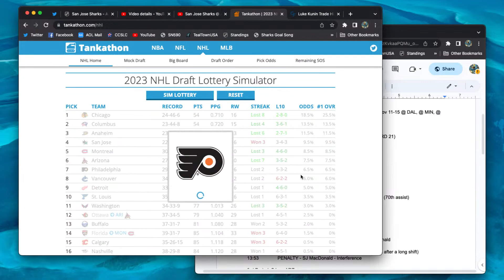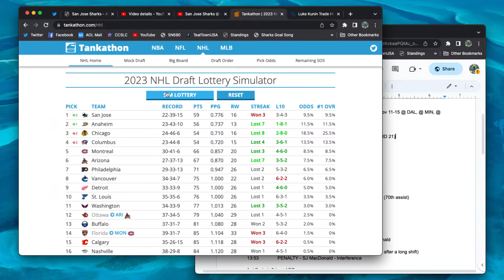San Jose Sharks @ Arizona Coyotes - 4/1/2023 - Teal Town USA After Dark (Postgame)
A night of firsts at Mullett Arena! Jacob Peterson gets his first goal as a Shark, while Kyle Criscuolo & Danil Gushchin score their first NHL goals. Meanwhile, Noah Gregor got his first NHL hat trick, with Erik Karlsson scoring four points getting to 95. Puckguy & Jules break down a massive 7-2 win for the Sharks over the Coyotes.